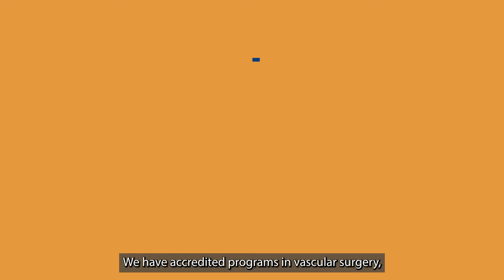Dr. Huddleston - Why CRMC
Dr. Charles Huddleston, general and bariatric surgeon, talks about the quality of care patients get at Cookeville Regional Medical Center and the number of accreditations the hospital has.